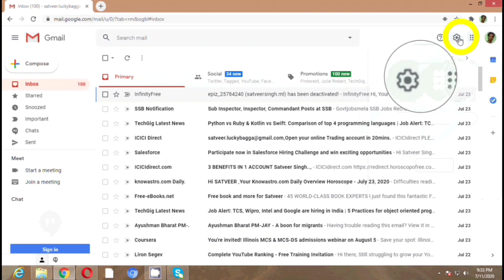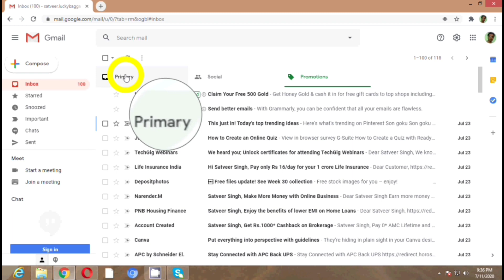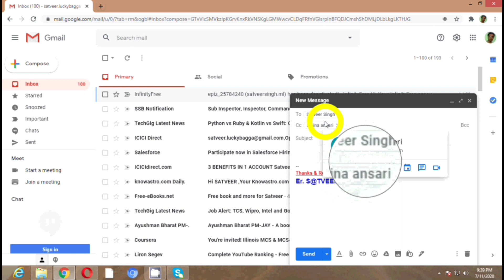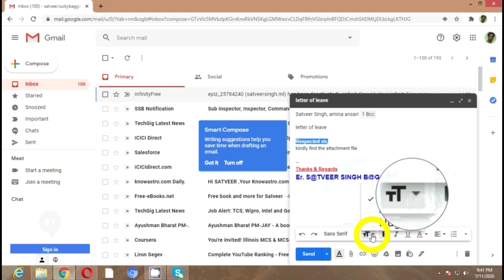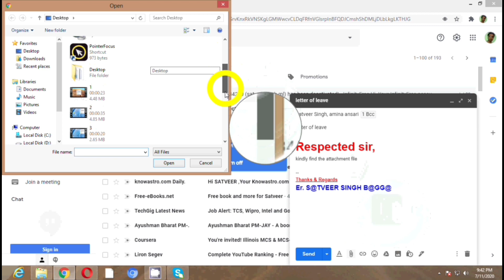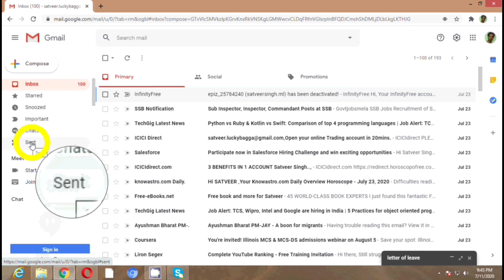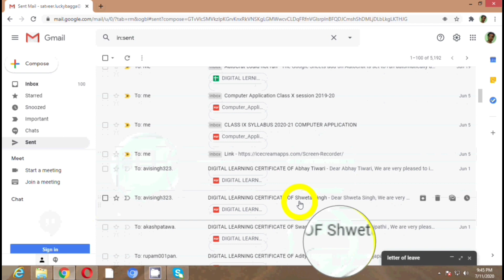How to Compose an Email Message | How to Use Inbox | How to See Sent Mails | Gmail Tutorials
If you think this video can help someone, please share it. I just hope this video will be helpful for somebody.

Mr. Satveer Singh

Hello Everyone,
This video lecture is created to explain the basic concepts about how to use Inbox, Compose and Sent Mail options in Gmail in English and Hindi.

I HOPE EVERYONE UNDERSTAND THIS.

LECTURER:
MR. SATVEER SINGH

1- Filmora (on pc)
2- Camtasia9 (on pc)
3- Power Director (on mobile)
4- Kinemaster (on mobile)

1) How To Use Inbox option in Gmail
2) How To Compose an Email
3) How to See Sent Mails

CHANNEL HOST: - MR. SATVEER SINGH